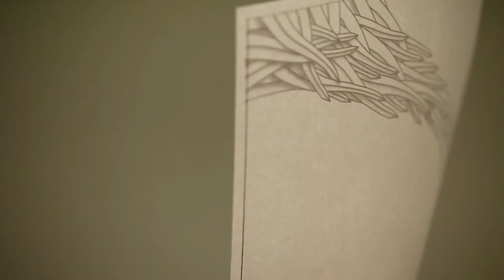San Francisco Private office mural painting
While painting I'm always interested in the process as well the surrounding environment. In and out of flow state, working around corners and stairs. Taking breaks to clear the mind and come back to the work with new perspective. This video shows a little of this process. I hope you enjoy.